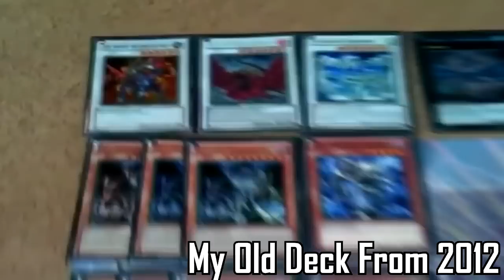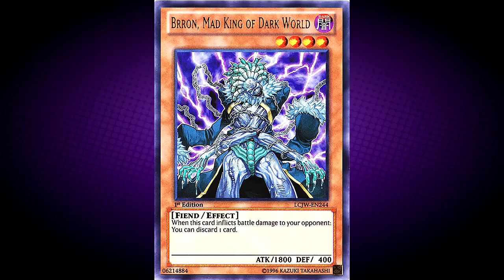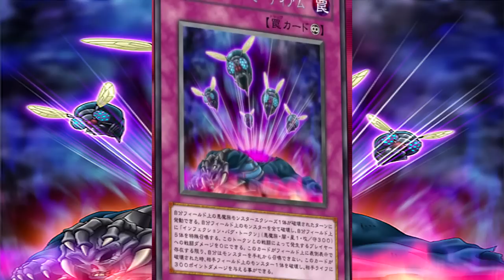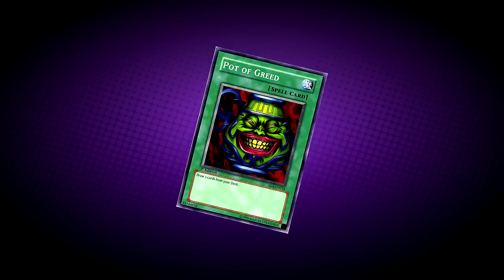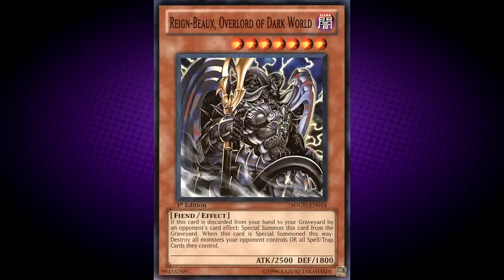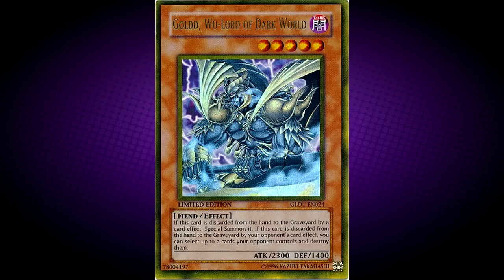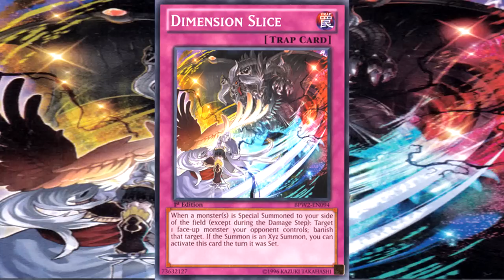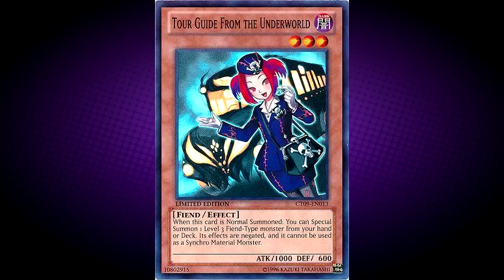Yu-Gi-Oh! - Dark World Archetype